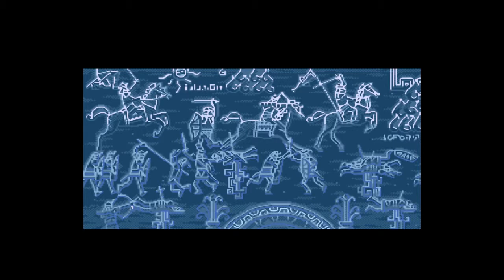Let's Play Lunar: Eternal Blue (Sega CD - Blind), Part 84: A Message From Althena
Only, someone doesn't listen very well! Also, we fight a lot of Reflector thingies and find some new gear.

Lunar: Eternal Blue is a property of Game Arts, Studio Alex and Working Designs. Thank you and have a spiffy day.  :)